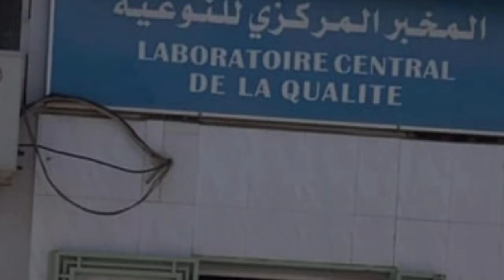تعرفوعلى مركب الحضنة لانتاج الألبان و مشتقاتها👈 بالمسيلة👈 يغطي كل التراب الوطني 👈HODNA MILK COMPLEX